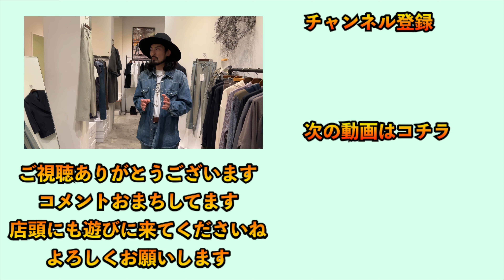過去最多コーデ数にてオススメの春夏ファッションを一挙にご紹介！